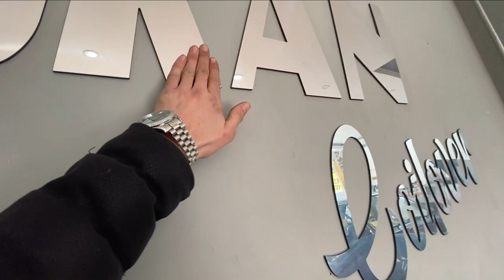ARABAYI BASIYORUZ BEKLENEN GÜN EFSANE VİDEO KISA TRAVERS COİL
REKOR BEĞENİ VE YORUM BEKLİYORUM ❤️
[ ASKERDEYİM VİDEO ÖNCEDEN ÇEKİLDİ ]